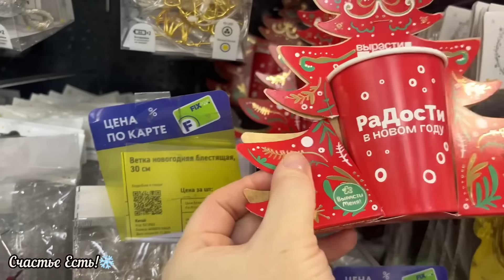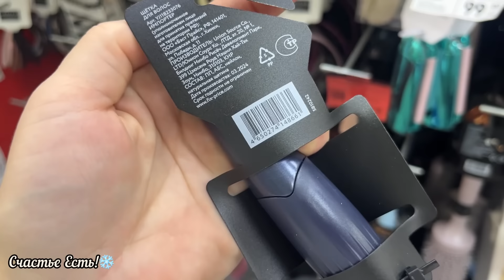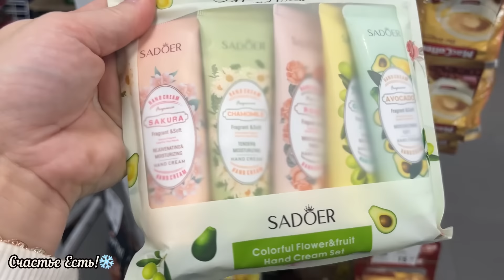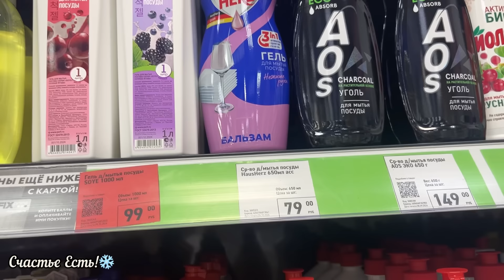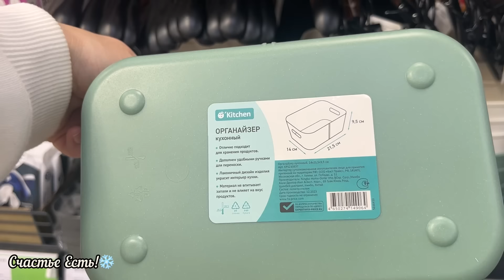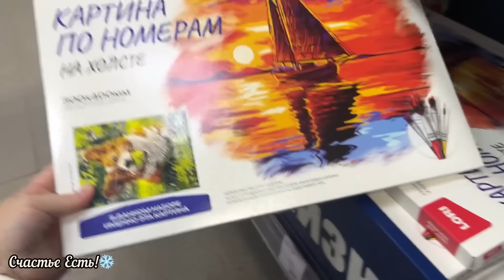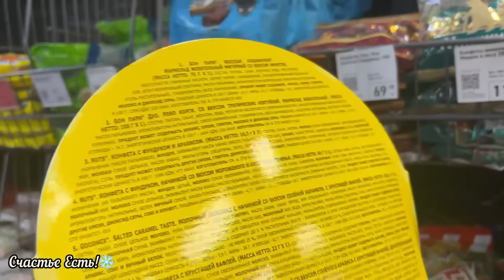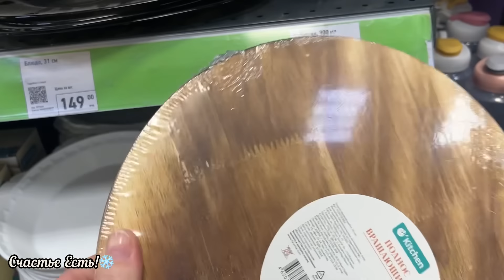❄️💞 ФИКС ПРАЙС 💃☀️МЕГА ОБЗОР😍👍 МОРЕ НОВИНОК